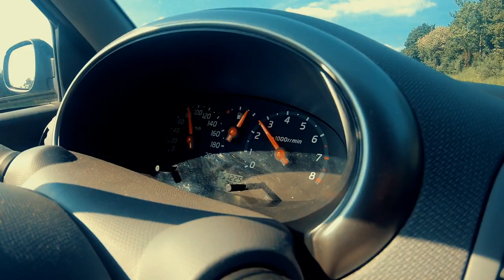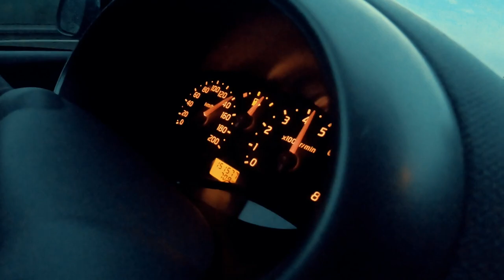A Surprise for her before I leave | Long Distance Relationship | AMWF | LDR | 異國戀 | 長距離戀愛 | Vlog 19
Hello Everyone!

It's been such a long time since I uploaded my last video particularly about Niki and I. So, I went to Nuremberg to work for a week. Luckily, Niki was able to join me at InterZoo 2018 as a helper & translator. Therefore, we could stay together for 2 weeks in total & it was just wonderful to work together.

After the first week, Niki drove me back home to Breuna. I thought we could make daily vlog in germany but she received a message from her workplace. T_T Nevertheless, I decided to give her a surprise because she was just so sad after reading that message.

And today, I am going to leave again :(

Anyway, I hope you all enjoy watching my vlog. I also wish you all have a wonderful day and weekend. :D